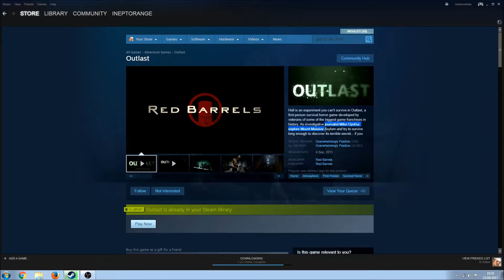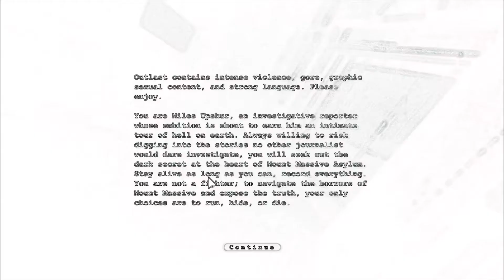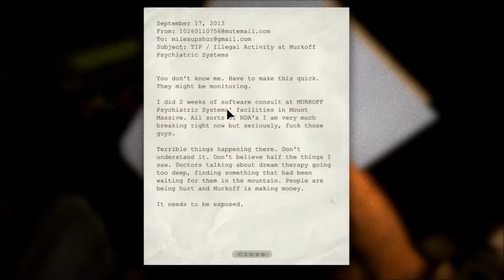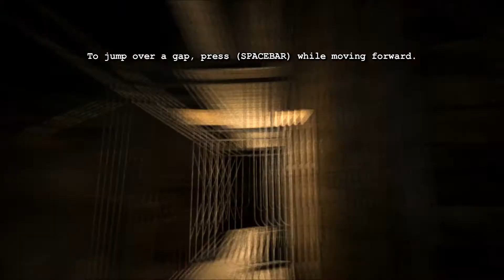Mount T H I C C asylum pizza delivery - {Outlast}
Moron searches the housing flats of Klasnikov - Russia in order to deliver a pizza, and pussies out in 12 seconds because "MuSiC iS sPoOkI".